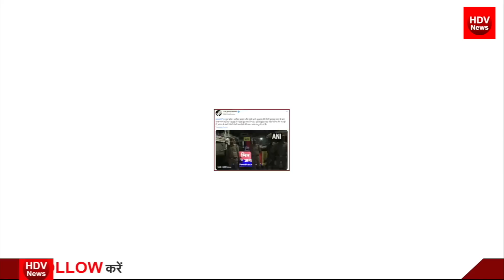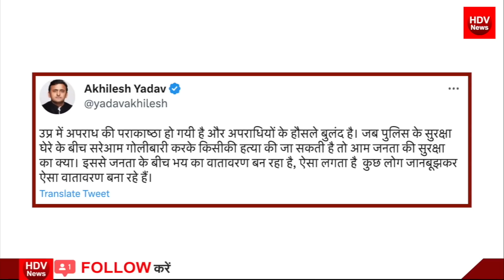ओवैसी ने मांगा योगी का इस्तीफा पत्रकार ने ओवैसी अखिलेश को हिला दिया, अतीक कीमौत, टुकड़े गैंग में मातम